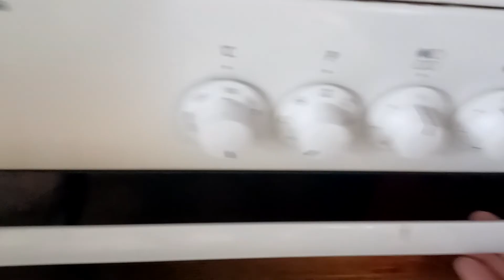patatas with herbs and chicken